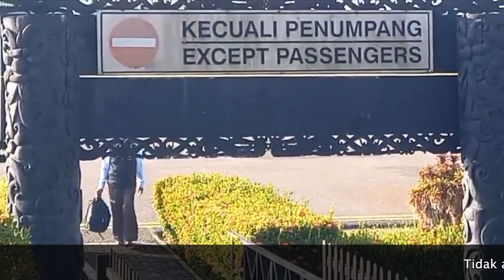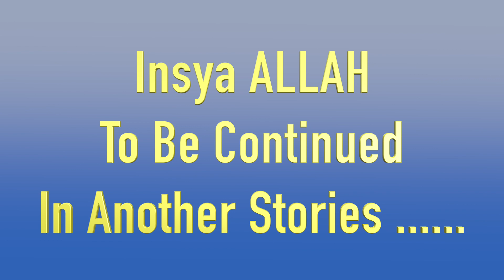My Father's Journey - April 2024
Video singkat ini berisi foto-foto dan video Pak Haji Muhmmad Yusuf sewaktu berkunjung ke Kota Sangatta dalam rangka Pernikahan Hamdita Aprilia Binti H. Islahuddin pada akhir Bulan April Tahun 2024, dan beberapa foto keluarga.